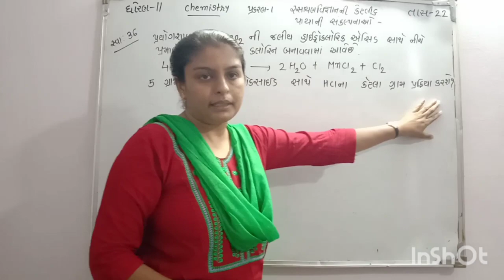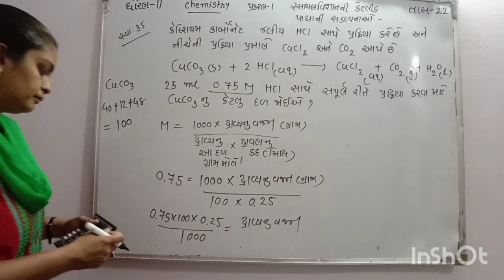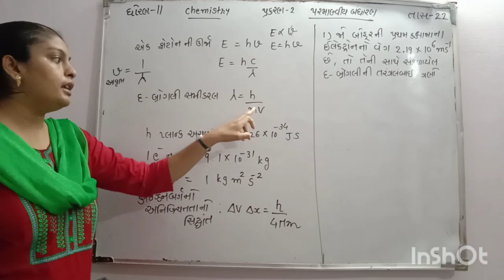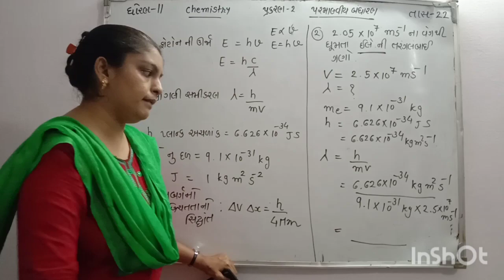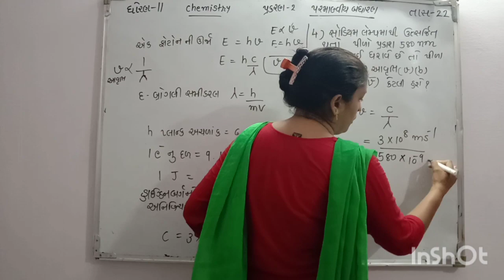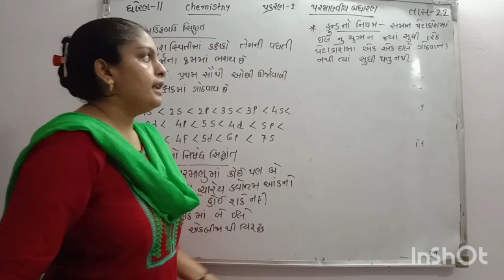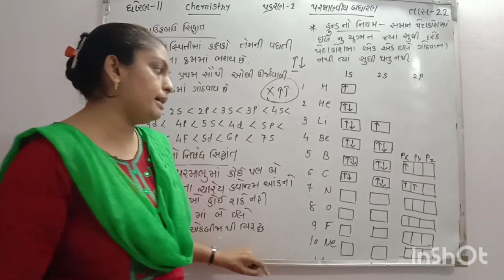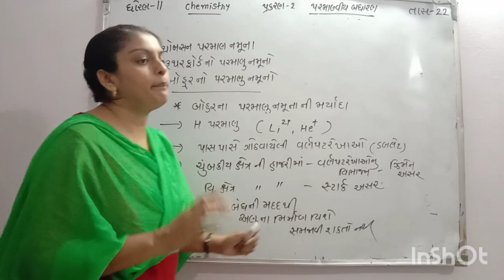ધોરણ -11 વિજ્ઞાનપ્રવાહ